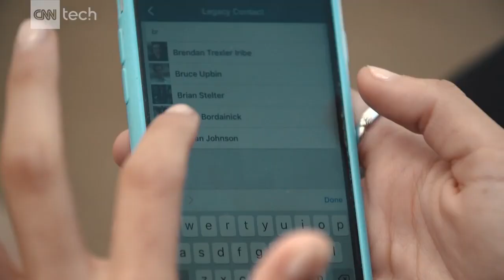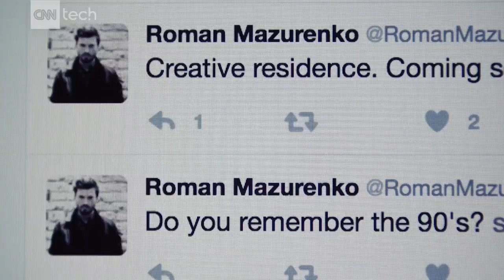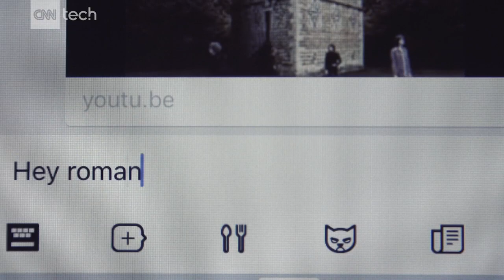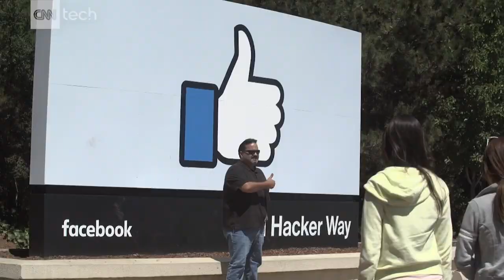What happens to your social media when you die?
We use social media documents our lives. But what happens to your posts, pictures and tweets when you die? CNN Tech Correspondent and "Mostly Human" host Laurie Segall explains what happens to your accounts when you're no longer around.